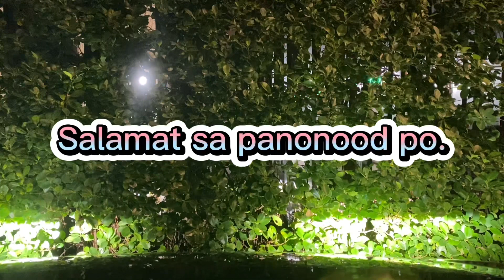Ang stay-in walang time out anytime need ka kailangan makisama ka sa iyong Boss.